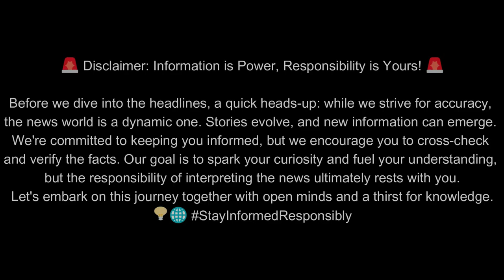Controversy Surrounds Theo Dan's Alleged Punch in Rugby World Cup Bronze Match.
During the Rugby World Cup, fans have accused England's Theo Dan of hitting Argentina's Juan Cruz Mallia in the head after scoring a try in their 26-23 victory. The match was not without controversy, with claims that Argentina's first try may have come from a forward pass before Dan's questionable act.

The drama of the match saw Dan transition from making a costly missed tackle, allowing Argentina's Santiago Carreras to score, to becoming a hero by charging down a kick and scoring a try himself.

However, during his second try, he was accused of punching Cruz Mallia as he rolled away after scoring and trying to break free from a tackle. Some fans watching on television believed he should have faced consequences for his actions.

On social media, users criticized the match officials, with one person saying, "The TMO has been abysmal. Theo Dan threw a punch; he should be sent off." Another user questioned why the incident was not reviewed, and some criticized Dan for his lack of self-control and the apparent double standard in the game.

Several fans thought that the TMO (Television Match Official) should have examined the incident more closely, while others expressed shock at the alleged punch.

Surprisingly, Dan was not penalized for the incident and continued to play for another ten minutes before being substituted off by the coach, Steve Borthwick. England eventually held on to win the bronze medal.
    Rugby World Cup
    England vs. Argentina
    Theo Dan
    Controversial try
    Punch accusation
    TMO (Television Match Official)
    Sportsmanship
    Rugby controversy
    Social media reactions
    Temper control
    Match officiating
    Rugby bronze match
    Juan Cruz Mallia
    Steve Borthwick
    Rugby fan reactions